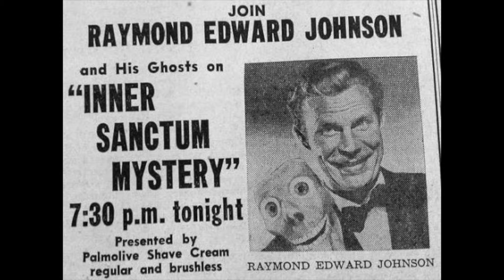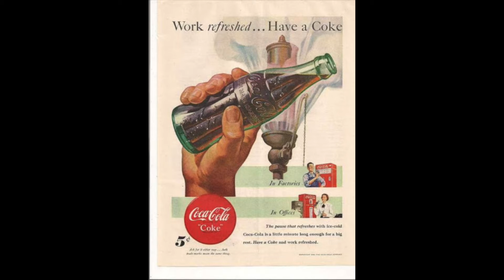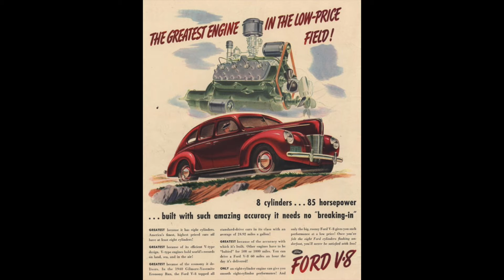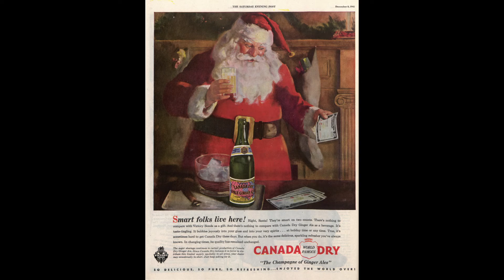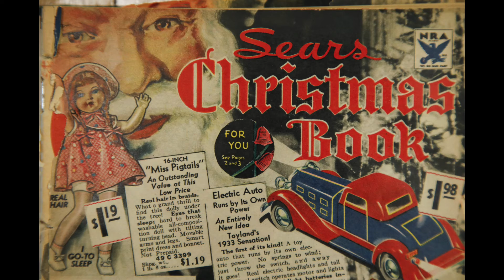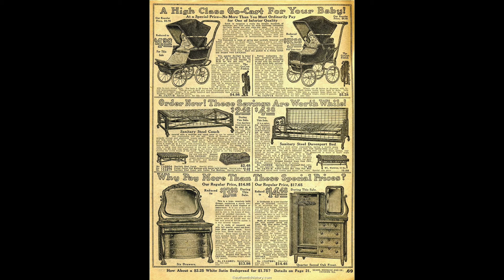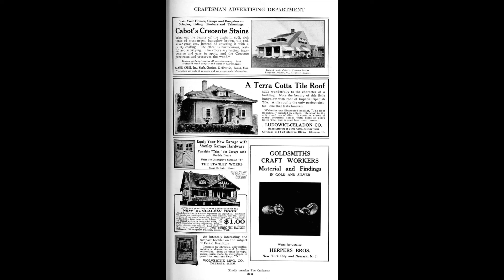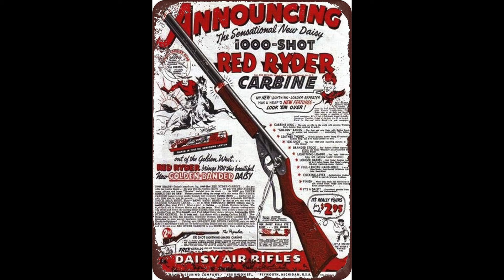inner sanctum mystery's Death is a joker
old time raido shows Death is a joker